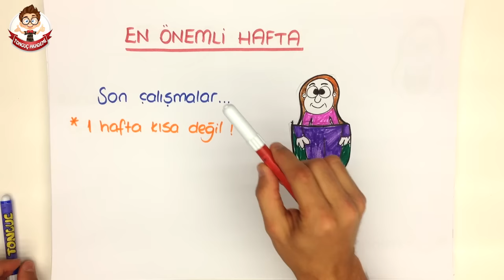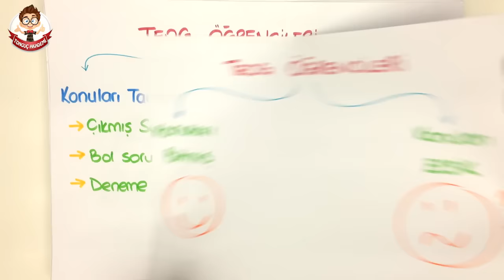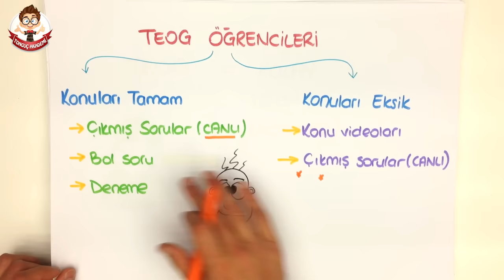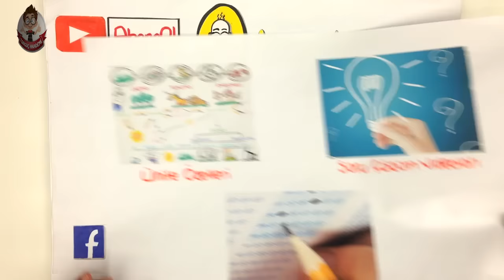1 HAFTADA TEOG 2 NASIL FULLENİR